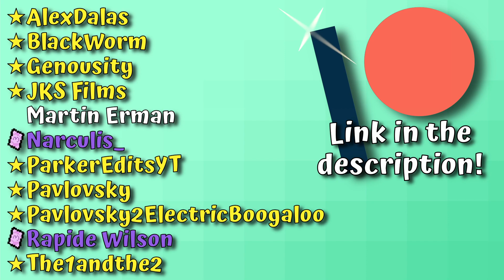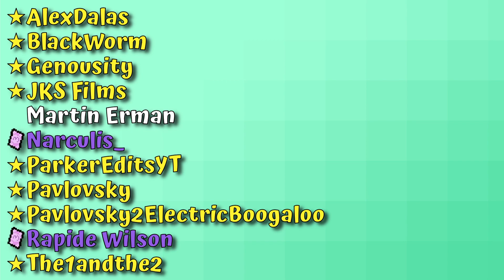So I finally tried Monster Hunter Freedom Unite..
.. And it was awesome!!! I'm loving my time with Freedom Unite and will DEFINITELY make more stuff on it in the future! I hpe you guys enjoy it too :)

You could have watched this yesterday. But you didn't.